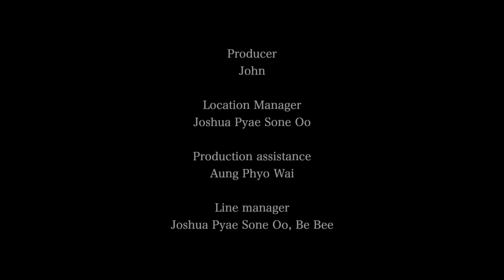Judson Paul - One More Song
One More Song
ဘာတစ်ခုမှ အဆင်မပြေဘူး တစ်နေ့​လုံး​ပဲ ငါ အရူးလို
ရင်ဘတ်ထဲက ကြီးကြီးမားမား တစ်ခုခု ဆုံးရှုံးသွားသလို
လွဲတော့ လွဲနေပြီ
လုံးဝ မဖြစ်နိုင်ဘူး တကယ်ပါ  အခုထိ မယုံနိုင်သေးဘူး
စောပြီးကြွေတဲ့ ကြယ် နှမြောနေ မိတယ်
တစ်စိမ့်စိမ့် တမြည့်မြည့်နဲ့ မျက်ရည်တွေပါကျခဲ့
စိတ်ဖြောင်ဖြောင့်နဲ့သာချန်ခဲ့ ကံမကုန် ရင်ပြန်ဆုံဦးမှာ ပဲ
အခုတော့  ရုတ်တရက် ထွက်သွားနှင့်တဲ့
ကြယ်တံခွန် လေထဲမှာဝဲ

သီချင်းတစ်ပုဒ်လောက် ဆိုပြပါဦး
သီချင်းတစ်ပုဒ်လောက် ဆိုပြပါဦး
One more song
hmmm. . . .
နောက် တစ်ပုဒ်လောက်
သီချင်းတစ်ပုဒ်လောက် ဆိုပြပါဦး
သီချင်းတစ်ပုဒ်လောက် ဆိုပြပါဦး
One more song hmmm. . . .
နောက်ဆုံး တစ်ပုဒ်လောက်

မင်းနဲ့တွေ့ရတဲ့အတွက် ဝမ်းသာတယ်
သေရာပါမယ့် မင်းပုံရိပ်
ငါဘာကြောင့်များ အခုထိ မမေ့

သီချင်းတစ်ပုဒ်လောက် ဆိုပြပါဦး
သီချင်းတစ်ပုဒ်လောက် ဆိုပြပါဦး
One more song
နောက်ဆုံး တစ်ပုဒ်လောက်
သီချင်းတစ်ပုဒ်လောက် ဆိုပြပါဦး
သီချင်းတစ်ပုဒ်လောက် ဆိုပြပါဦး
One more song
နောက်ဆုံး တစ်ပုဒ်လောက်

Title - One More Song
Director - A Lian
Director of photography -  John
Edit - Thaheskee (John VI Film)
Cover Art - G.A.W (John VI Film)
Producer - John
Location Manager -  Joshua Pyae Sone Oo
Gaffer - Joshua Pyae Sone Oo
Production Assistant - Aung Phyo Wai
Music producer - Phyo Gyi Keyboardist
Line manager - Joshua Pyae Sone Oo, Be Bee
Hairstylist - V47 Thant Zin
Composer & vocalist - Judson Paul
Mixing & Mastering - Begin
Special Thanks to The Auditorium of Goethe-Institut Myanmar